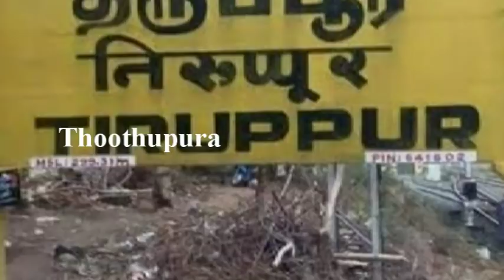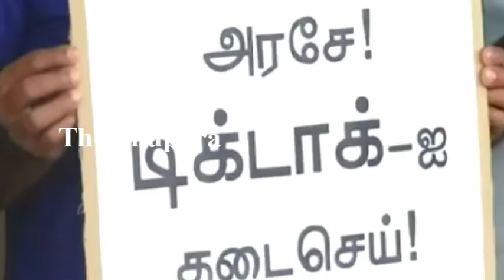திருப்பூர் மாவட்டம் கொடுவாய் பகுதியைச் சேர்ந்த வேல்முருகன் செய்ததை பாருங்க | Thoothupura